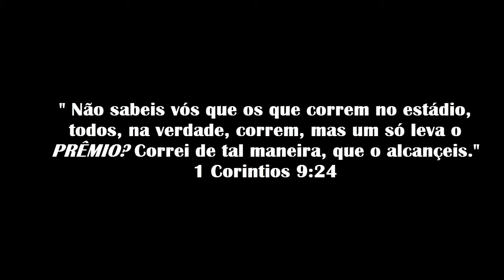IMPACTANTE NÃO DEIXE DE VER ESTA MENSAGEM!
Foi preciso muita coragem para falar o que esse pastor falou
O COMBATE É BOM